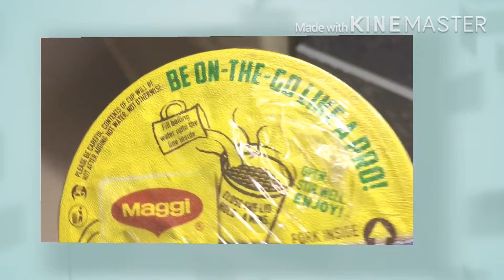Instant Noodles//How to make Maggi cup noodles//5 నిమిషాల లో రెడీ అయ్యే మాగీ కప్ నూడుల్స్